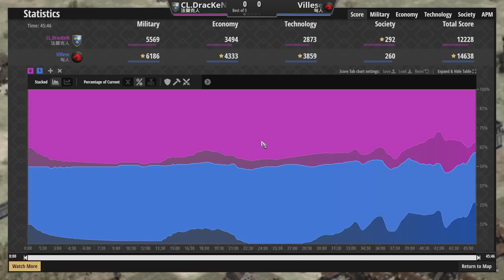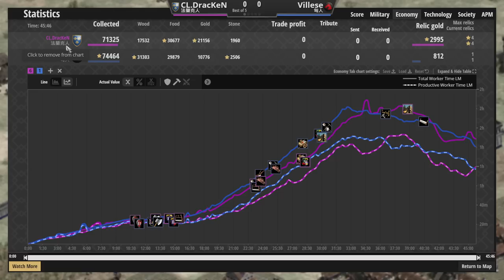競技場法蘭克192遊俠大戰匈奴8折馬弓，雙方互不相讓打到血流成河！ 法蘭克vs匈奴 2600＋【世紀帝國2決定版&Aoe2】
▲馬弓表示：說好的MVP呢